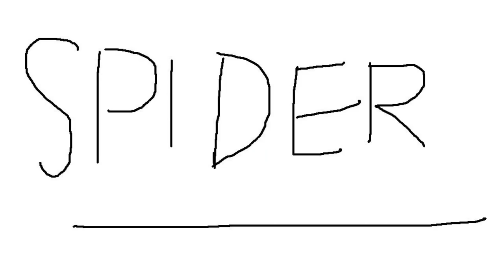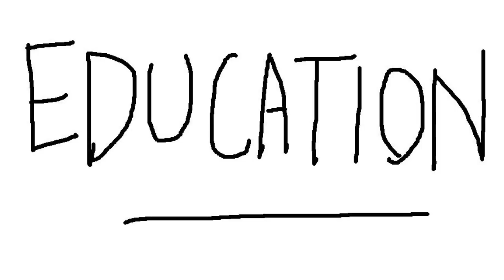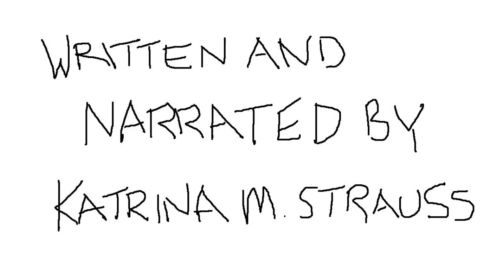Three Minute Philosophy: Mary Wollstonecraft (Class Project)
This is an amateur movie for a group project in an English Theory class and is NOT part of the original Three Minute Philosophy series. Our class loved that series, so this project was a homage to them!